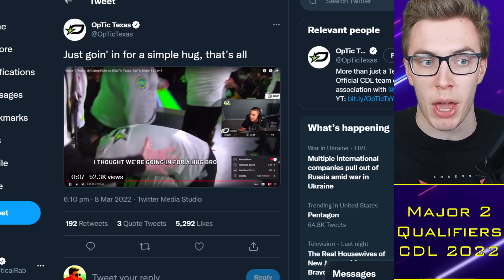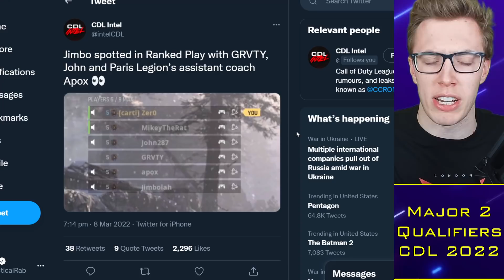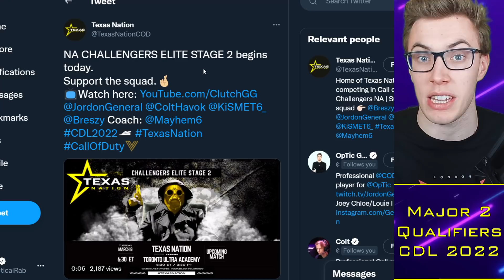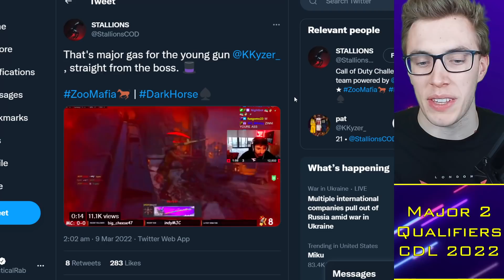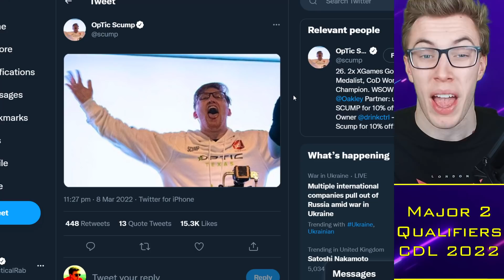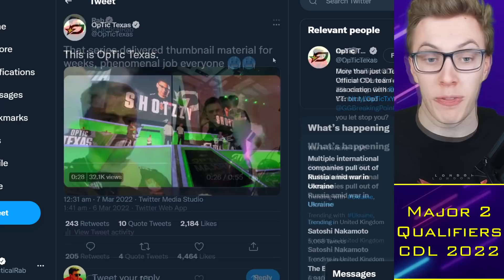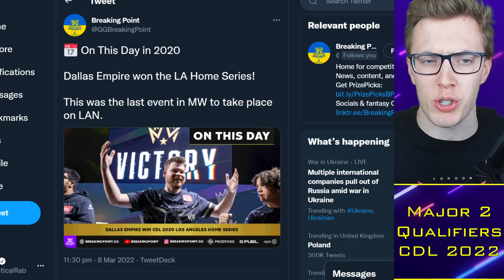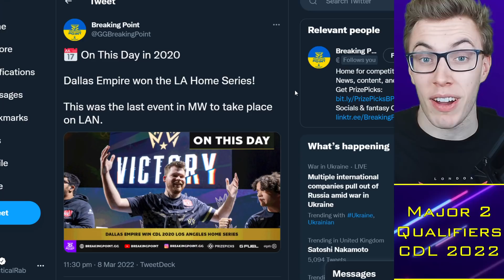FaZe "Villain" Persona NERVOUS vs OpTic Crowd?!. New Paris LEAKED 😳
0:00 Alright guys
0:30 Roster Changes
3:55 OpTic Major
5:00 FaZe Villains?
10:22 Power Rankings

TacticalRab, Tactical Rab, CoD Esports News, CDL Competitive, FaZe "Villain" Persona NERVOUS vs OpTic Crowd?!. New Paris LEAKED 😳

CDL 2022 Teams:
Atlanta FaZe: aBeZy / Simp / Cellium / Arcitys
LA Thieves: Drazah / Envoy / Kenny / Octane (Pentagram)
LA Guerrillas: Asim / Huke / Gunless / SlasheR (Spart)
Minnesota Rokkr: Standy / Priestahh / Attach / MajorManiak
Toronto Ultra: CleanX / Bance / Cammy / Insight (Hicksy)
Seattle Surge: Pred / Mack / Sib / Accuracy
Florida Mutineers: Vivid / Owakening / Skyz / Davpadie (Yeez)
New York Subliners: Royalty / HyDra / Crimsix / Clayster (Neptune)
OpTic Texas: Shotzzy / Scump / iLLeY / Dashy (General)
Paris Legion: FeLo / Temp / Decemate / John
London Royal Ravens: Afro / Nastie / Gismo / Zer0 (Harry)
Boston Breach | TJHaLy / Capsidal / Nero / Methodz